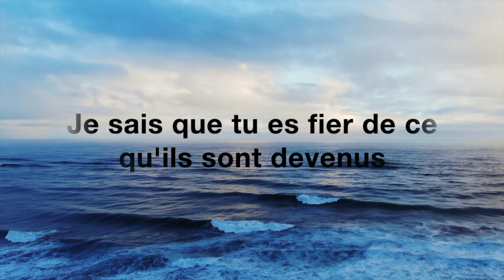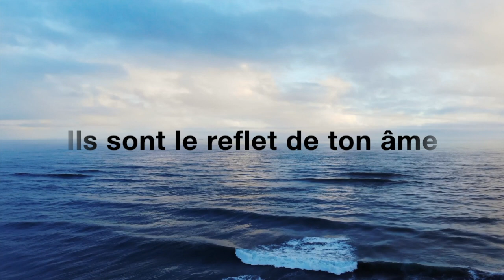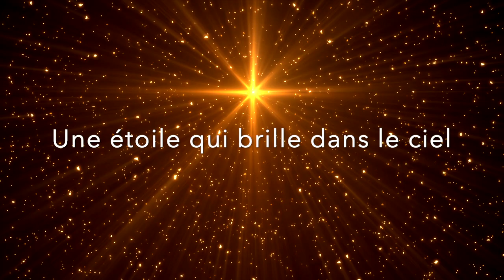Jack 2023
8 Août 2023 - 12 ans aujourd'hui….